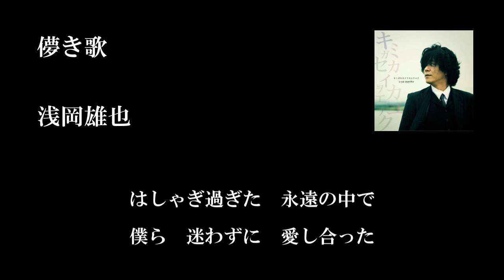浅岡雄也「儚き歌(歌詞付き)」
2011年10月10日発売「キミガセカイヲカエテユク」収録曲

浅岡雄也「儚き歌」

作詞：浅岡雄也　作曲：浅岡雄也

いつのまにか　悲しい言葉
傷をつけて　また傷つく
二人　何に　疲れたのかな？
時の隙間が棘に変わる

嵐の夜は　追いかけて涙した
流れる血はまだ赤いの？

ah　怖くなるけど　やっぱり
キミガ　イナイ　コト　ハ　厭　嫌　イヤ！

儚く熱く　夢は夢のまま
いつか　ボクはキミに　なりたくて
ためらいがちに　指を繋いだら
キミを愛してた　愛している

そして僕ら　大人になった
別れ　若気の至り　だった
そんな言い訳　要らないくらいに
二人カラダが覚えてたね

見つめ合えた　奇跡のような確率は
偶然と　もう　呼べないから

ah　優しい眠りの中で
辿り着きたいんだ　アイ　逢い　愛　也！

儚く甘く　想い焦がれては
胸の奥で募る　切なさよ
はしゃぎ過ぎた　永遠の中で
僕ら　迷わずに　愛し合った

過ぎ去った面影だけを　孤独に抱えても..
信じるだけさ　確かめながら　歩き出せ！！

キミを愛してる

決して　消えやしない　You are only one !